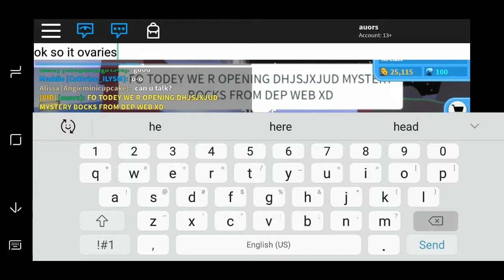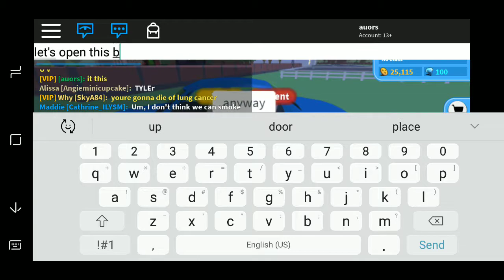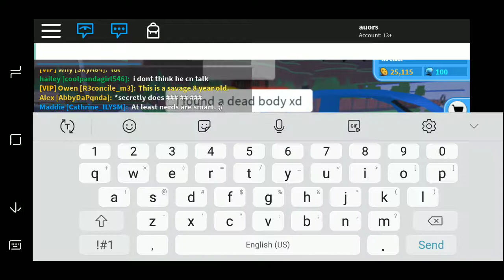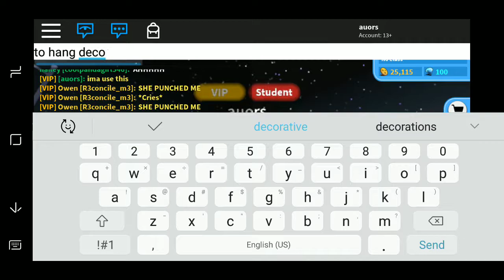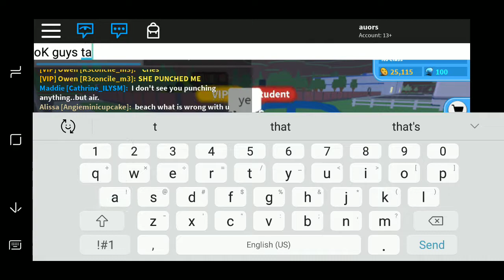OMG I OPAN MYSTERY BOCKS FROM DEP WEB (VERY SP00K)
This is a joke lol. I was just bored so I decided to mock the cancerous YouTuber's. Sub...if you want. Like...if you want. Unsub...if you want. Dislike...if you want. Bye!